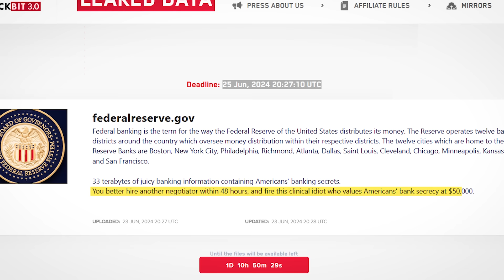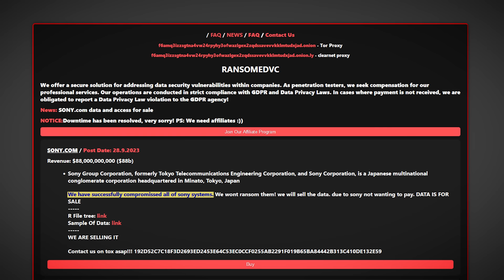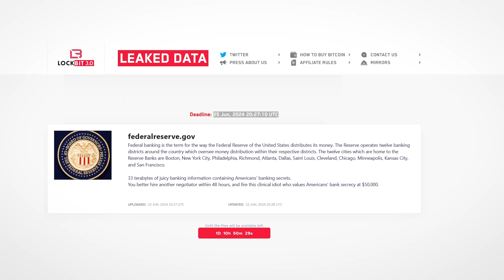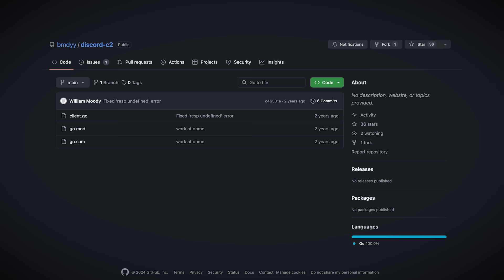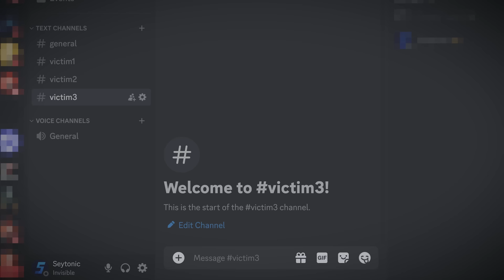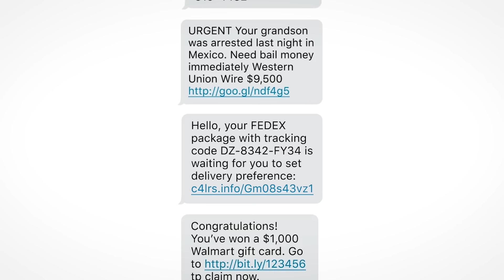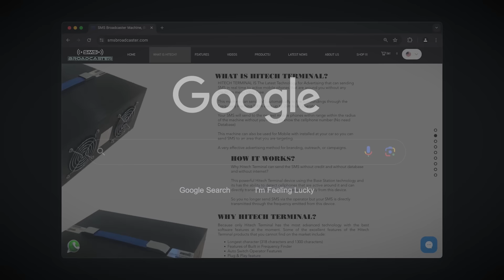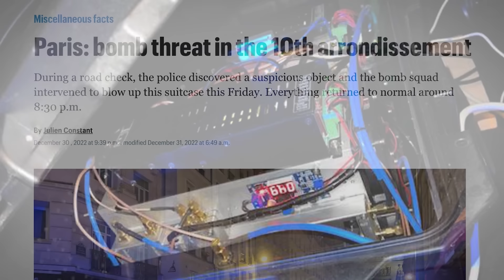Was The US Federal Reserve Really Just Hacked?!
0:00 Intro
00:15 Federal reserve hacked?
2:32 Discord Emoji Malware Targets Governments
4:57 2 Arrested over 'SMS Blasting'